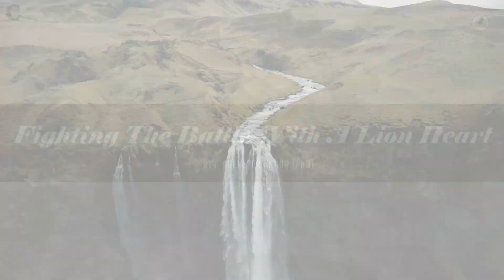PART 3: "Fighting The Battle With A Lion Heart" | Rev. Ebenezer Annor (PhD) | Prayer Watch Temple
Message: PART 3: "Fighting The Battle With A Lion Heart"